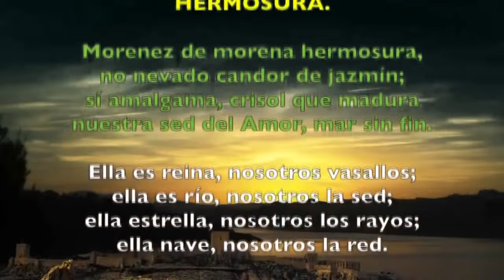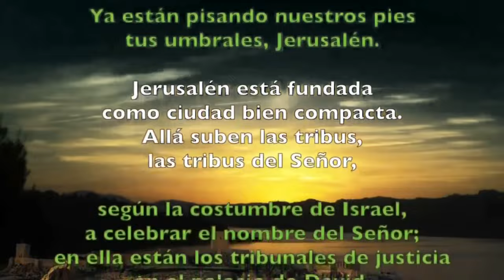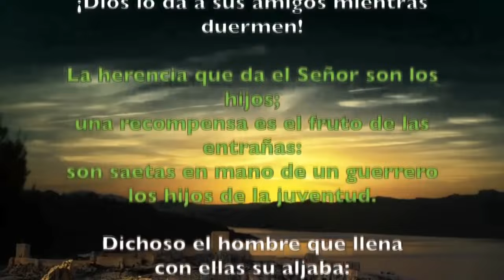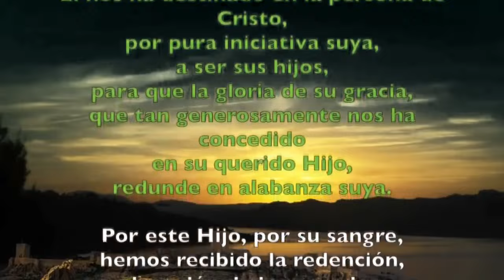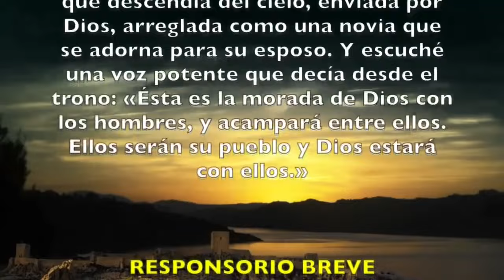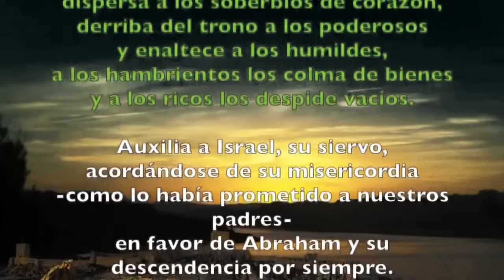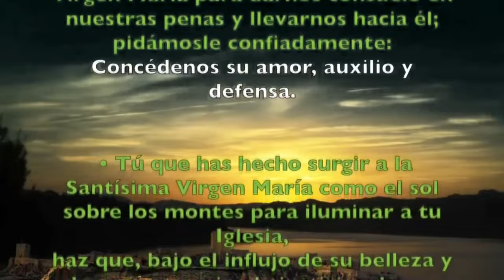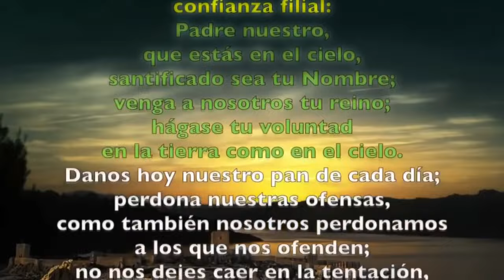Oración de la tarde (II Vísperas), MARTES 12 DICIEMBRE 2023 | NUESTRA SEÑORA DE GUADALUPE SOLEMNIDAD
Oración de la tarde (II Vísperas), MARTES 12 DICIEMBRE 2023 | NUESTRA SEÑORA DE GUADALUPE SOLEMNIDAD | SEMANA II DE ADVIENTO